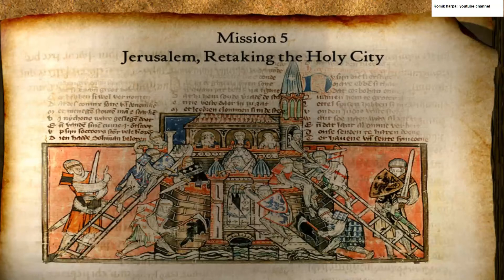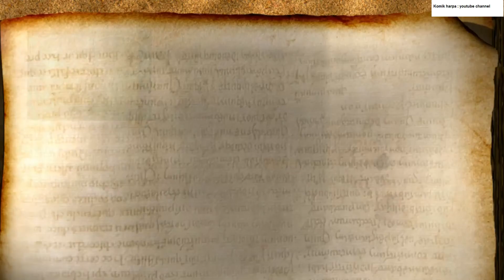Saladin's Conquest Mission 5